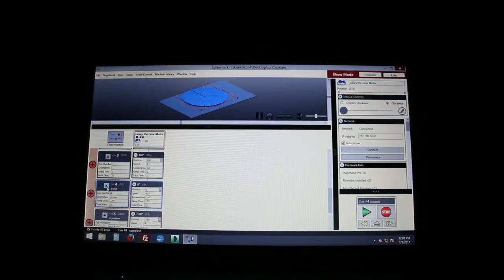'La Cage aux Folles' at San Francisco Playhouse | Trailer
Now playing through Sep 16th, 2017 at San Francisco Playhouse.